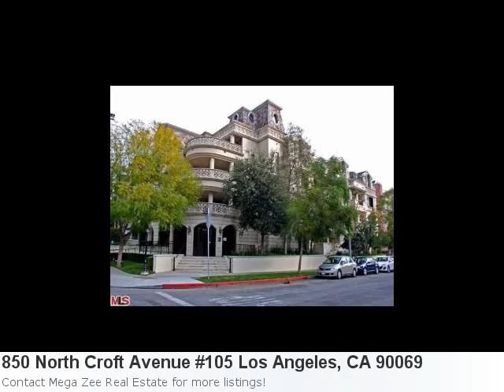Have A Look At This Remarkable 2 Bedroom, 2 Bath Home Locate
I've Got The Perfect Home For You! It's Sensational: Property Details For: 850 North Croft Avenue #105 Los Angeles, CA 90069Type: CondominiumPrice: $679,000 Bedrooms: 2 Baths: 2.0 Here is some additional information about 850 North Croft Avenue #105 Los Angeles CA: See full detail for Listing: 12578847 Here is what Trulia.com has to say about the area: 732 new listings in Los Angeles, CA in the past 7 days